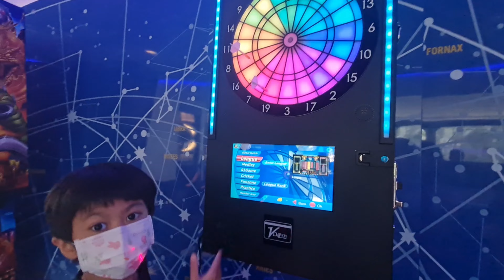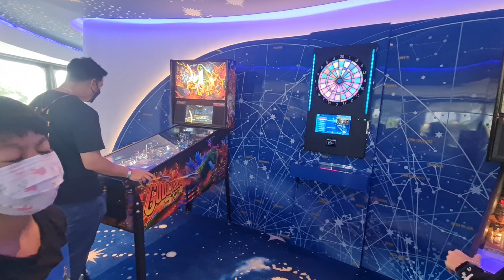EP.12 พาเที่ยวโลกอวกาศ ที่ Grande Centre Point Space Pattaya สนุกมาก | @VRP GO ROUND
พาทัวร์  โรงแรม เปิดใหม่ สดๆร้อนๆ
Grande centre point Space pattaya
สร้าง ขึ้น ใน ทีม " โลกอวกาศ "
เลยถือโอกาส พาลูกมา ท่องอวกาศ ก่อนเปิดเทอม ตอนเช้คอิน จะมี COIN ให้ 5 อัน ไว้แลก ขนม หรือ ของที่ระลึก หรือ ใช้ ตีกอล์ฟ ก็ได้ค่ะ
ใน ห้องเกม เล่น ทุกอย่าง ฟรีหมด เลยค่ะ
สวนน้ำ ดีมาก สนุกมาก ค่ะ
@ VRP GO ROUND
ช่องทางที่สามารถติดต่อได้ ทาง Page นะคะ:)
➡พิมพ์หา ตามนี้เลยค่า (@VRPGOROUND )
ชื่อ Page :: VRP Go Round ค่ะ อีกช่องทางคือ    Youtube นะคะ ชื่อเดียวกันค่า
@VRP Go Round
VRP Go Round